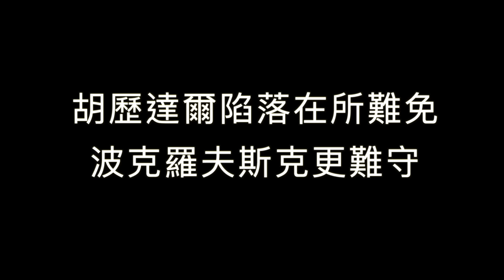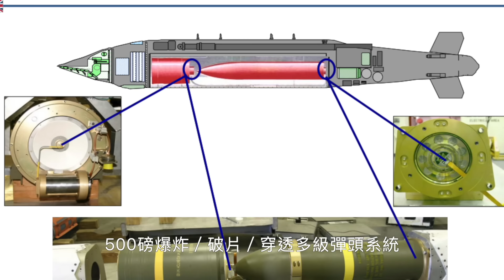🔥 美宣布援助烏克蘭80億美元武器 JSOW是亮點 胡歷達爾將陷落 俄烏戰爭 JSOW AGM154 滑翔炸彈 聯合距外精準武器 胡歷達爾 武赫莱达尔 軍事 | 9/27【馬克時空】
美國總統拜登週四（9月26日）宣布，向烏克蘭提供約80億美元的軍事援助，以幫助烏軍贏得抵禦俄羅斯入侵的戰爭。同一天，烏克蘭總統澤連斯基訪問了白宮，與拜登總統進行了會面。

新援助中的大部分，約56億美元來自「總統裁軍授權」，將直接從美軍庫存中提取武器援助，這個授權將在9月30日美國財政年度結束時到期，在此之前要完成分配。另外24億美元是根據「烏克蘭安全援助倡議」提供的安全援助，這個倡議不是從庫存中直接抽取，而是要向美國公司進行購買。拜登總統在聲明中說，這將為烏克蘭提供額外的「防空、無人機系統和空對地彈藥」，並加強烏克蘭的國防工業基礎。

美國剛剛在25日宣布向烏克蘭提供價值3.75億美元的「總統裁軍授權」。這批物資將包括10艘巡邏艇、海馬斯火箭炮的補充彈藥、155毫米和105 毫米火炮彈藥，還有第一次提供的聯合防區外武器JSOW。JSOW是一種精確制導滑翔炸彈，最遠射程可以達到130公里，它的工作原理與JDAM類似，但是專門設計的，具有更強的紅外導引頭和多種彈頭組合。

另外，雖然烏軍嘗試攻入俄國庫爾斯克州進行牽制作戰，但俄軍在8月仍取得堪稱是這2年來最快速的進展，其中先前堅守將近3年的小鎮胡歷達爾可能將遭到三面包圍，外界估計這個小鎮即將遭到俄軍攻陷。

長期陷入困境的胡歷達爾鎮是頓內茨克州東南部烏克蘭防禦重鎮。來自俄羅斯軍事部落格的訊息表明，烏克蘭軍隊面臨俄羅斯包圍的風險。9月23日在電報平台的消息稱：俄羅斯部隊已進入胡歷達爾，對這個鎮的襲擊已經開始。胡歷達爾位於波克羅夫斯克以南約80公里，戰前人口約1.4萬，同時城區座落於周邊平原的海拔最高處，因此相對的易守難攻。

同時，DeepState也表示，面對烏克蘭軍隊的頑強防守，俄羅斯軍隊採取取焦土策略，正用大砲和滑翔炸彈將胡歷達爾夷為平地，正摧毀城區並從側翼進行包圍。路透社認為，俄軍擁有數量上的優勢，相對迅速向西推進，已涉及包圍多個城鎮，並迫使精疲力盡的烏軍撤退。

00:00 拜登宣布援助烏克蘭80億美元武器
02:31 胡歷達爾陷落在所難免 波克羅夫斯克更難守
08:00 美國援助烏克蘭聯合距外精準武器AGM-154